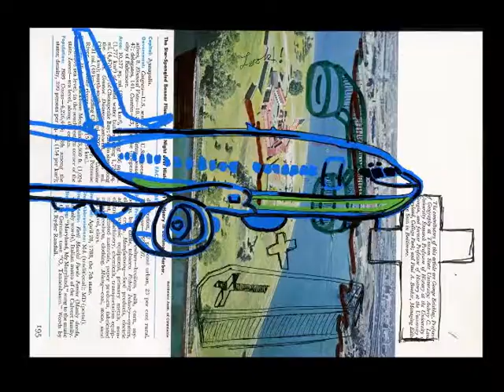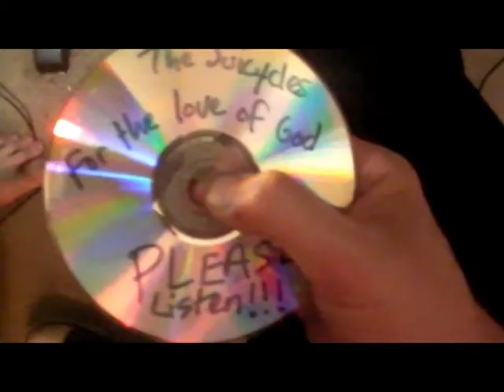The Life Of A Suicycle S1 EP1 "Fanfarlo & Whiskey!"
xoxoxoxoxo- The Suicycles